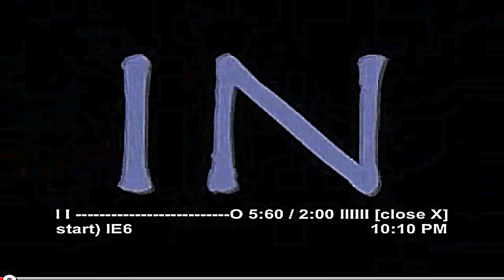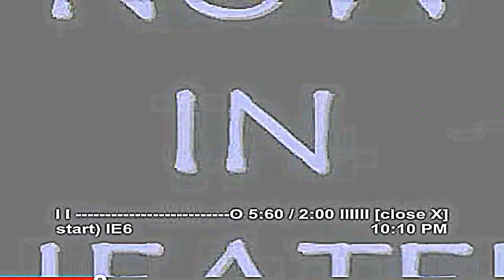Crappy Now in Theaters Blooper